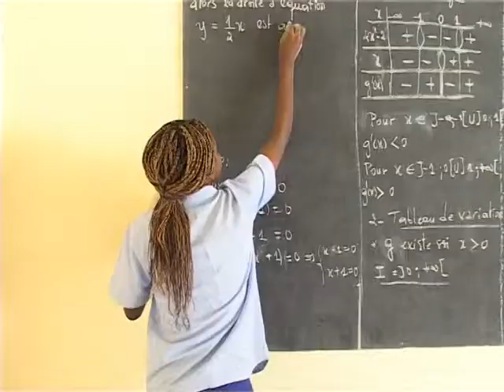Le journal du 11/06/2019